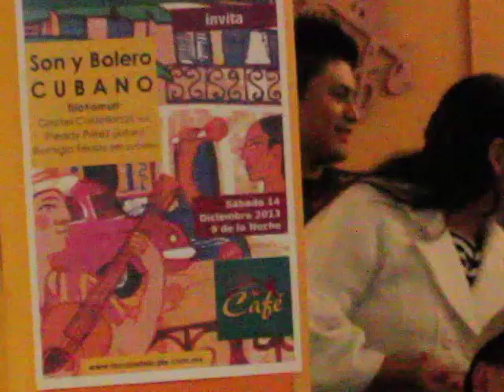Son de la Loma - Trío Yumuri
Trío Yumuri en @lacasadelcafemx